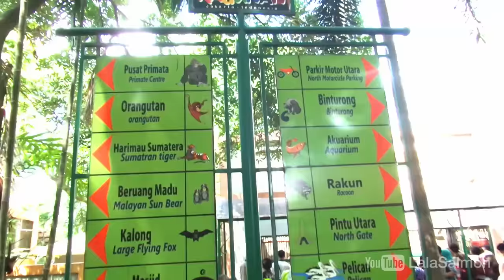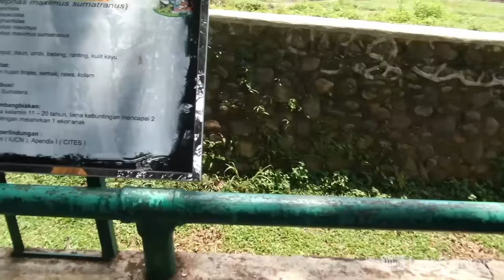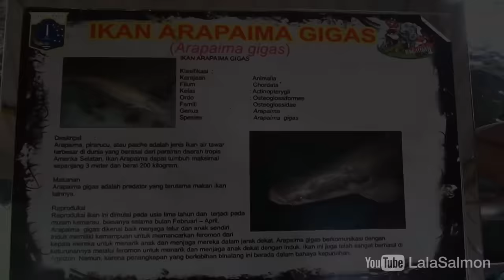kebun binatang ragunan - jakarta zoo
pada hari minggu lala jalan jalan ke kebun binatang ragunan alias jakarta zoo. di dalamnya banyak binatang binatang lucu, ada gajah elephant, ada harimau tiger, ada kijang dan rusa deer, ada burung pelican, dan ada juga ikan raksasa bernama araipama gigas..

hati hati gajahnya mau lompat ya..

Kebun Binatang Ragunan adalah sebuah kebun binatang yang terletak di daerah Ragunan, Pasar Minggu, Jakarta Selatan, Indonesia. Kebun binatang seluas 140 hektare ini didirikan pada tahun 1864. Di dalamnya, terdapat berbagai koleksi yang terdiri dari 295 spesies dan 4040 spesimen. sebagai wisat murah di jakarta.

Kebun Binatang Ragunan adalah kebun binatang pertama di Indonesia. Kebun binatang ini didirikan pada tahun 1864 dengan nama Planten En Dierentuin yang berarti "Tanaman dan Kebun Binatang." Terletak pada tanah seluas 10 hektare di kawasan Cikini, Menteng, Jakarta Pusat yang merupakan pemberian Raden Saleh. Saat itu, Planten En Dierentuin dikelola oleh Perhimpunan Penyayang Flora dan Fauna Batavia yang tergabung dalam Culturule Vereniging Planten en Dierentuin at Batavia.[2]

Tahun 1949, nama Planten En Dierentuin diubah menjadi Kebun Binatang Cikini dan pada tahun 1969 dipindahkan ke kawasan Ragunan, Pasar Minggu, Jakarta Selatan pada tahun 1964. Pemerintah DKI Jakarta menghibahkan lahan seluas 30 hektaree yang menjadi rumah bagi kebun binatang ini. Gubernur DKI Jakarta Ali Sadikin meresmikan Taman Margasatwa Ragunan pada 22 Juni 1966.